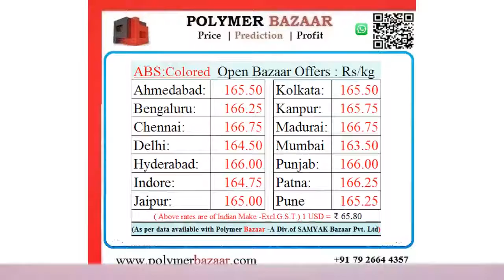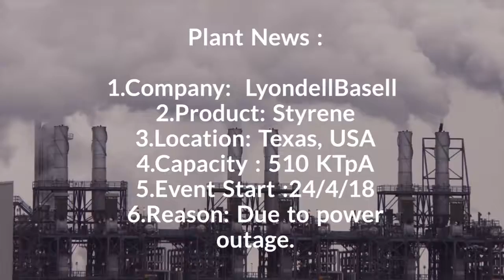Daily Video News : ABS 23.5.18.Join PolymerBazaar delegation at Taipei Plast 18.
POLYMER BAZAAR- is a leading information services provider for the Plastics & Polymers Industry.We offer all news alerts by E-mail Alerts ,Whatsapp,SMS Alerts,Mobile application along with web site access at most reasonable annual subscription.

We are committed to deliver up-to-date information of the highest possible quality enriched with accuracy and value to our readers.The contents are actively managed on a daily basis by our editorial staff from many international & local sources.

We offer premium business and research content in a unique combination with powerful databases and search tools for finding industry-related information.Plastics manufacturers ,Polymer traders,importers & known leaders from & within the industry rely on the information services provided by your own “POLYMER BAZAAR” for your daily Purchase / Sale.

POLYMER BAZAAR is a reputed media partner for many Indian & International Plastic exhibitions /Trade shows.
Some of them are mentioned below,click on image to get register to participate as an exhibitor / Visitor.